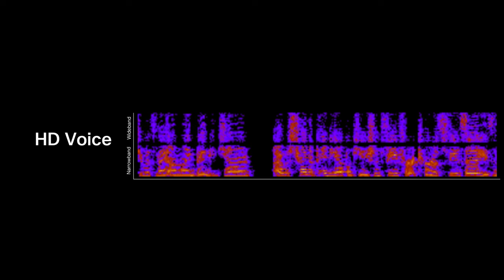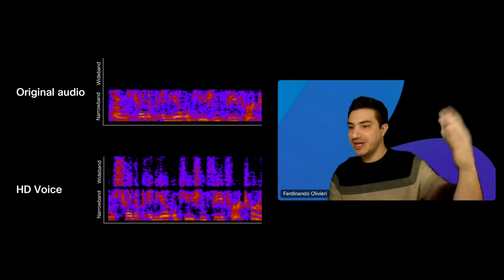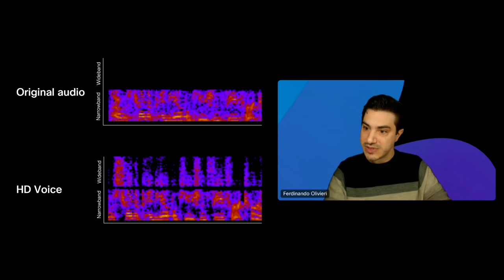HD Voice: Crystal clear audio powered by AI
HD Voice is an AI-powered technology that removes background noises and converts narrowband audio to wideband. The result is better audio quality and improved speech intelligibility when receiving calls over the Public Switched Telephone Network (PSTN). Hear about this new feature from Ferdinando Olivieri, Product Manager, Webex Audio AI.